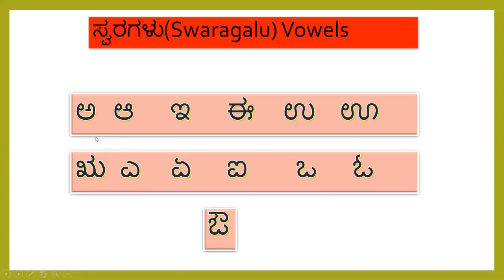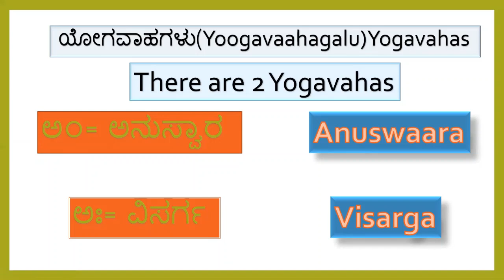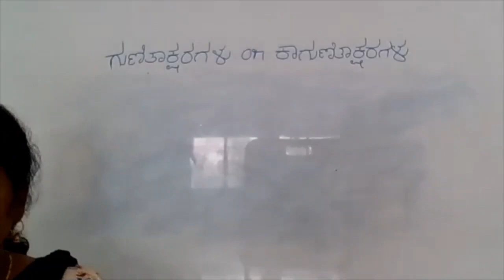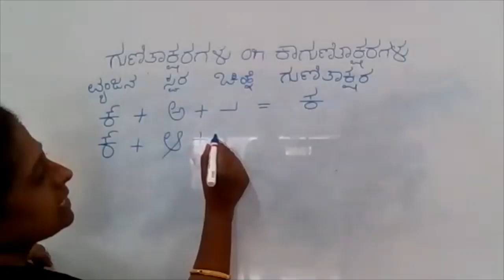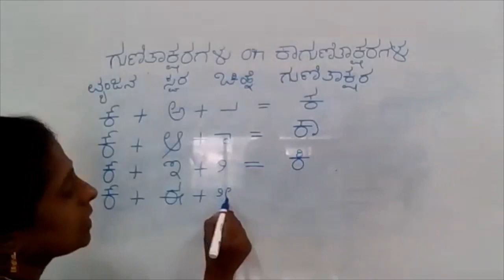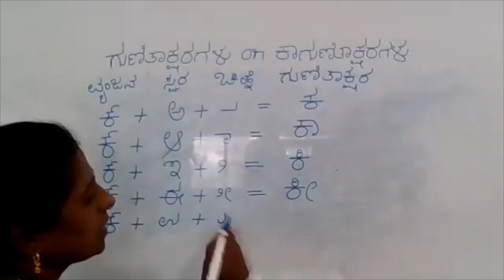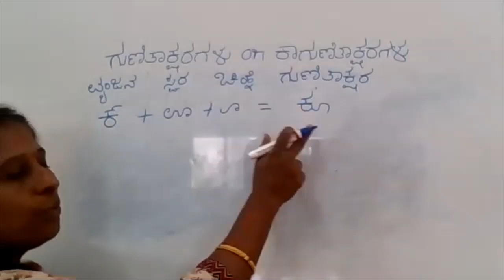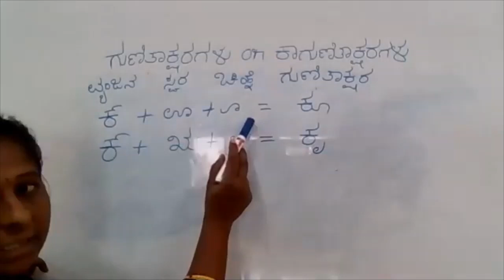11 December 2020